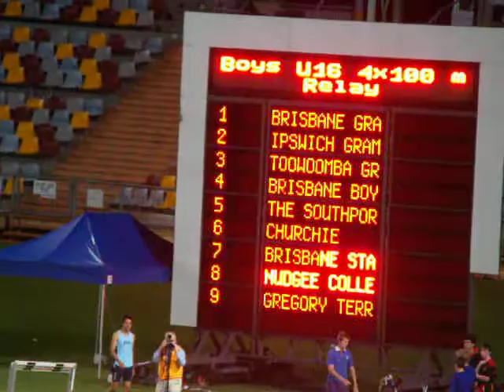GPS Nudgee College Athletics 2010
GPS under16 4x1 relay 2010
Nudgee College snatches the lead from Ippy Grammar
New Record Set-
Jake Davidson, Craig Hunt, Charles Tenakanai and Anthony Bolt Collins!!